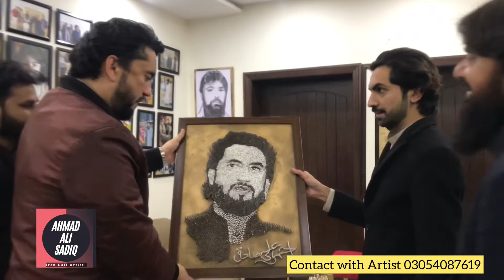Sheryar Afridi Iron Nail Portrait By Ahmad Ali Sadiq!!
If anyone want to make your sketch with iron nails so Contact with Artist ( 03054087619 )